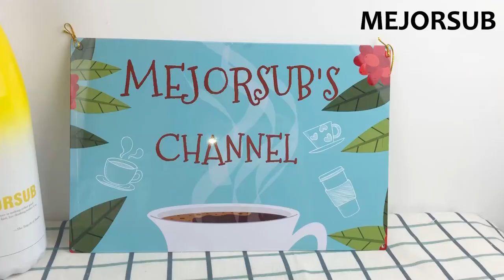New glass cups How to sublimate picture on glass cups by mug press machine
Easy process to do custom printing on glass cups.
This is our new arrival cold water color changing glass cup,while pouring in iced waters,the mug will change into original color(in the video,it is red)